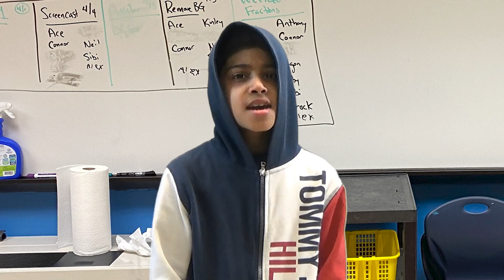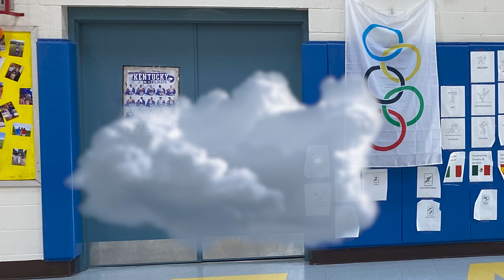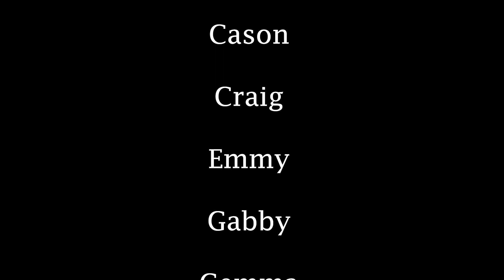Day Of The Clouds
Yealey Elementary is invaded by a mysteriously cloud, but don't worry.  Our Video Club is here to rescue the school!  An original movie.